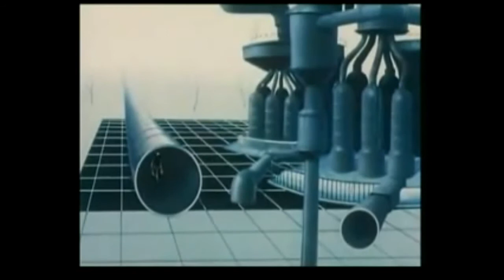Happyness - Tunnel Vision On Your Part (Fan Video)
Footage taken from "There Lived Kozyavin" by Andrei Khrzhanovsky

I spoke to Happyness after a show earlier this year and they were telling me how they wanted to use this animation for the official video, but couldn't get permission. The original film is beautiful and well worth a watch

THIS IS A FAN VIDEO I OWN NO RIGHTS TO THE SONG OR FILM, BUT IT FELT LIKE A SHAME NOT TO SHOWCASE BOTH